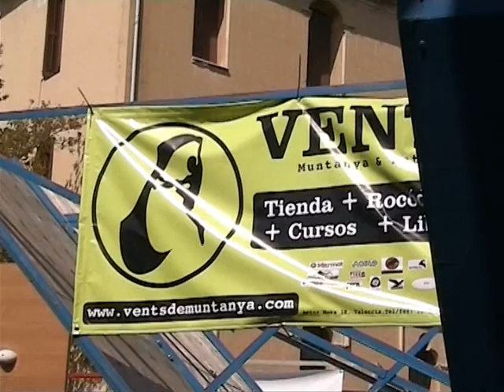Gandia boulder competition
This is a video of a bulder competition on October 2005 in Gandia, Spain.

Este es un vídeo de una competición de bulder en Octubre del 2005 en Gandía, España.